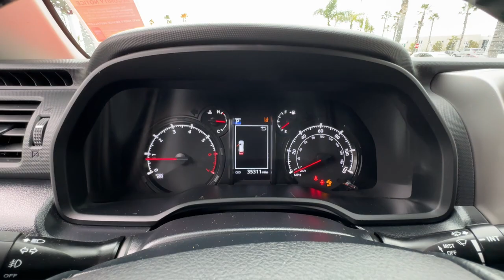2023 Toyota 4Runner Ventura, Oxnard, Simi Valley, Thousand Oaks, Northridge, CA CP14139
Magnetic Gray Metallic Used 2023 Toyota 4Runner SR5 Premium available in Ventura, California at Ventura Toyota. Servicing the Oxnard, Simi Valley, Thousand Oaks, Northridge, CA area.

Ventura Toyota
6360 Auto Center Drive

Heated Seats Navigation Keyless Start Onboard Communications System iPod/MP3 Input Satellite Radio Aluminum Wheels READ MORE!br /br /KEY FEATURES INCLUDEbr /Navigation 4x4 Heated Driver Seat Back-Up Camera Satellite Radio iPod/MP3 Input Onboard Communications System Trailer Hitch Aluminum Wheels Keyless Start WiFi Hotspot Cross-Traffic Alert Blind Spot Monitor Smart Device Integration Apple CarPlay Rear Spoiler MP3 Player Privacy Glass Keyless Entry Steering Wheel Controls. br /br /OPTION PACKAGESbr /RIGID RUNNING BOARDS. Toyota SR5 Premium with Magnetic Gray Metallic exterior and BLACK/GRAPHITE interior features a V6 Cylinder Engine with 270 HP at 5600 RPM*. br /br /PRICED TO MOVEbr /Was $46485. br /br /SHOP WITH CONFIDENCEbr /CARFAX 1-Owner br /br /Pricing analysis performed on 2/23/2024. Horsepower calculations based on trim engine configuration. Please confirm the accuracy of the included equipment by calling us prior to purchase. br /
KH-0